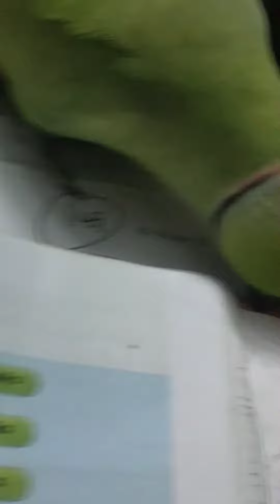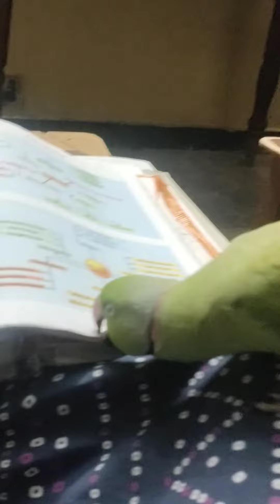Pappu voda kurumba thanga mudila pa nigale PARUGA ✨☺️🦞🛍️💭💖/@barbieshowpapu736 /ammupapufunnyvideo